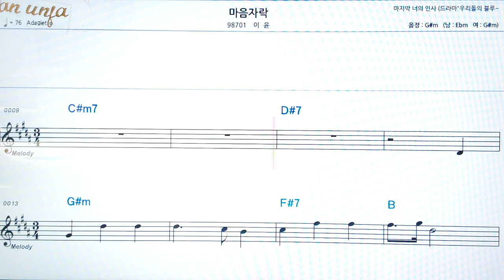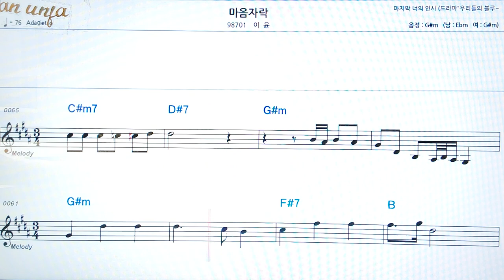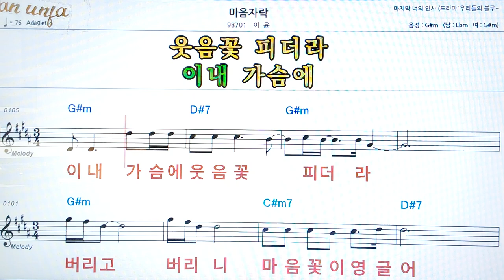마음자락/이윤👍악보, 코드,가사,Karaoke*가라오케 반주